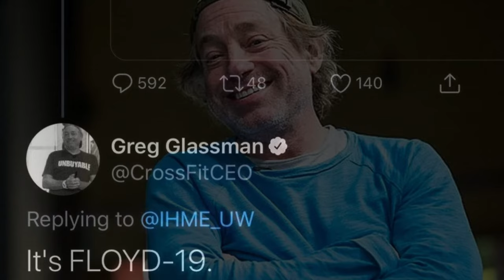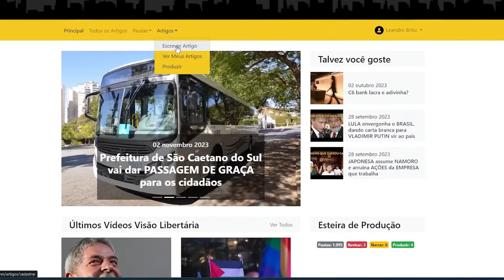Como COMBATER o RACISMO?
Ajude o canal:

16vmNcrA4Mvf7CaRLirAmpnjz1ZH3bWNkQ (Bitcoin)
LSCnrubCVcpuLrGTTLMqpwRTXvYz7vMbbA (Litecoin)
0x28aec946919c70e5e25d7c6785ede7622278b463 (Ethereum)
nano_1s6i6xwujzqnmie8nc3x8rfumdnebpsd6h4cp9wgkcpk4eb1xn5u7n48ok5b (Nano)
0x1302536c28695e47aaedd020aaf39f500cf6c22f (BNB)